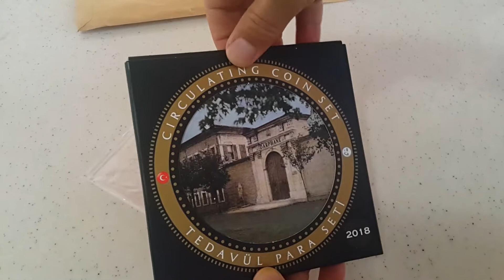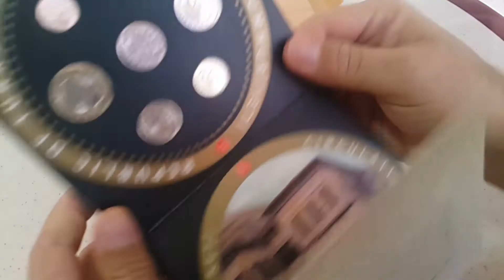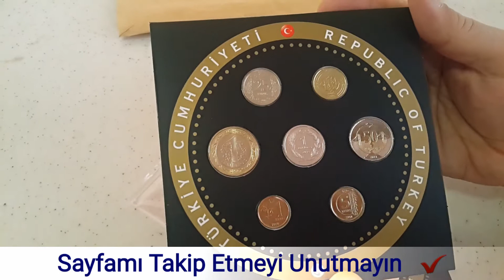2018 Yılı Tedavül Para Seti , Madeni Para Seti Koleksiyonu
Arkadaşlar ;  2018 Yılı Tedavül Para Seti setini sizlere tanıtmak istedim.